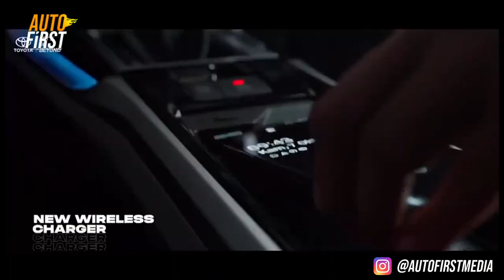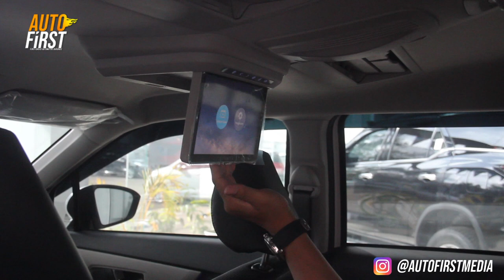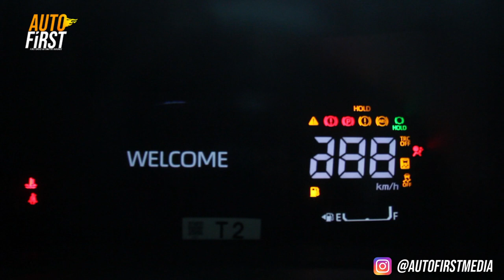ALL NEW TOYOTA VELOZ 2021 REVIEW & TEST DRIVE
Di video kali ini Autofirst berkesempatan melihat lebih dekat dan mencoba sensi berkendara dari All New Toyota Veloz.

PT. DUTA CENDANA MOBILINDO
Jl. Arief Rahman Hakim No.17
Cianjur 43125